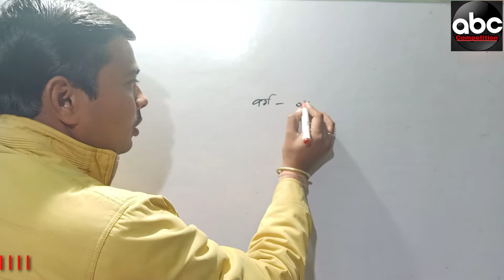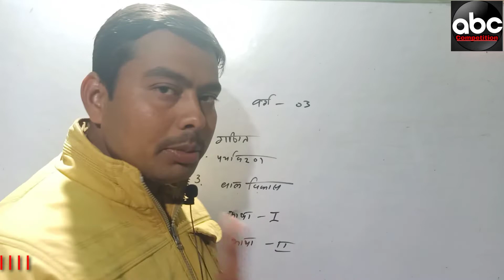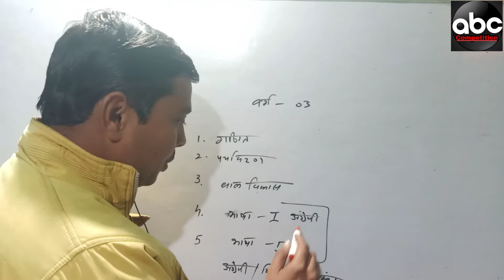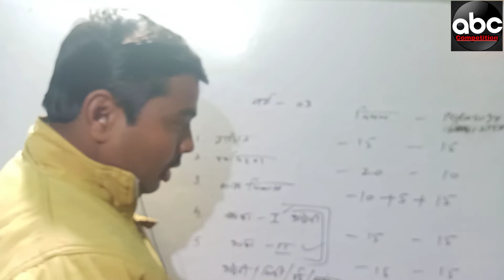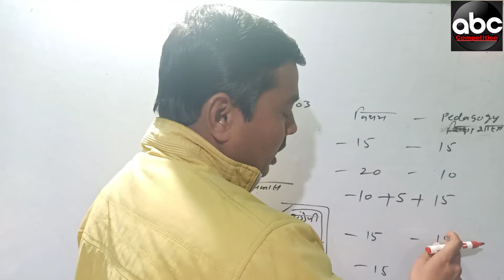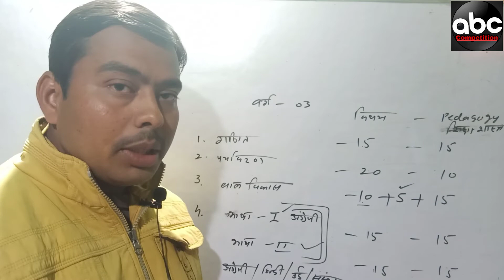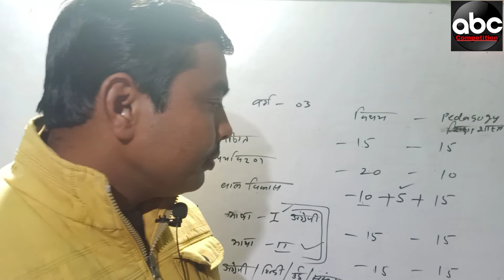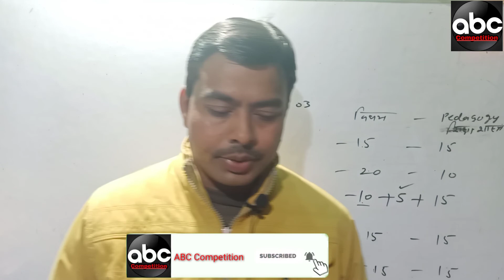Teacher's class 3 syllabus 2020 complete information. MP TET VARG 3 SYLLABUS, MP TEACHER GRADE 3 SY